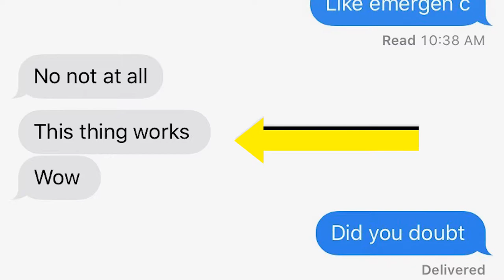The Success of Hangover Solved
Here are a few testimonials of the testimonials we've received. If you have a success story you would like to share, send it over to our Instagram @hangoversolved